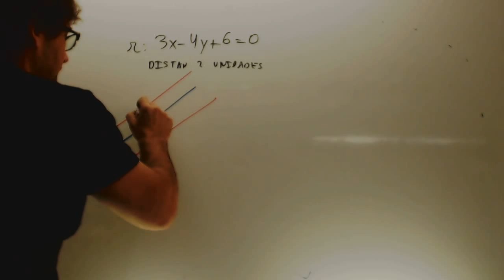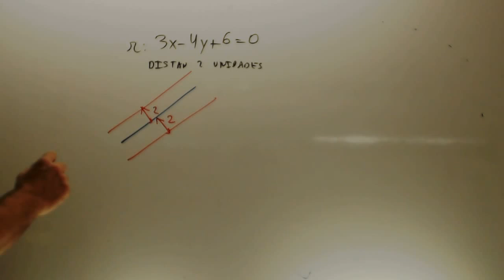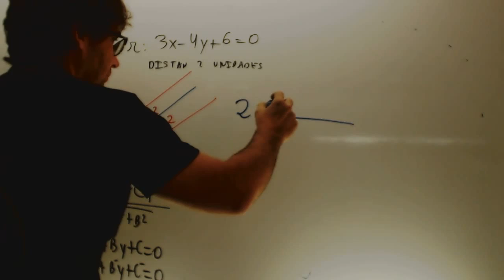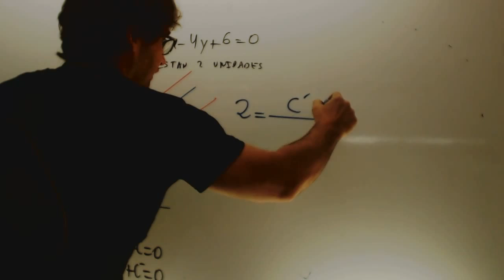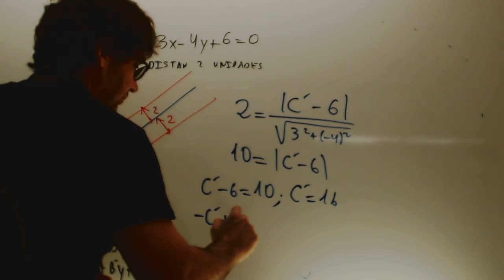Recta paralela a una distancia Matematicas 1 Bachillerato Academia Usero Estepona